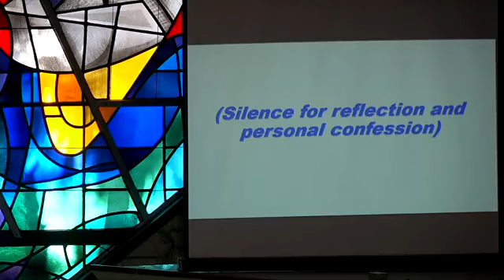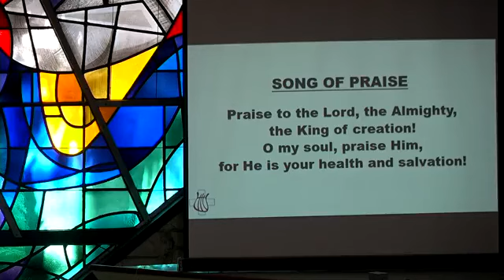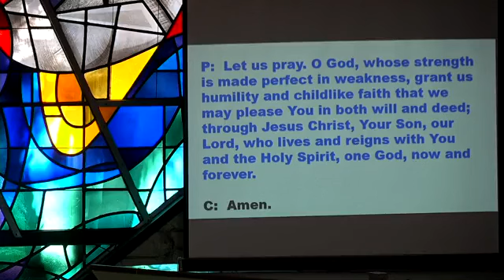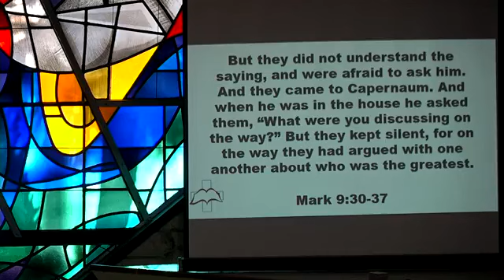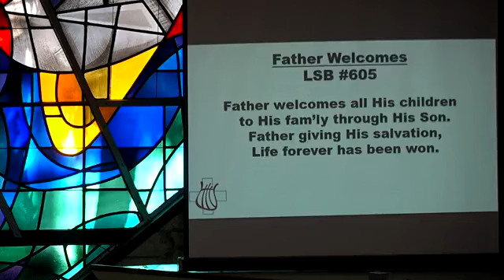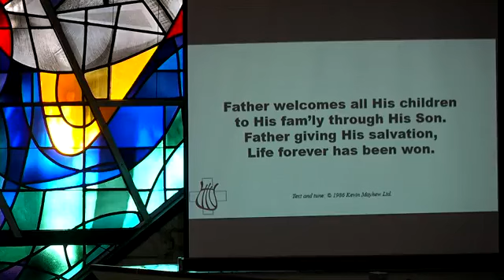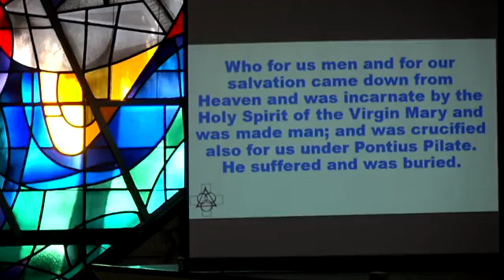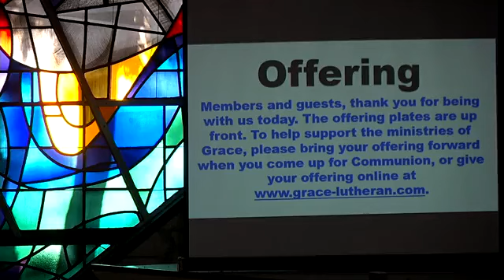Saturday Night Service 9/21/24: "Shutting Down"